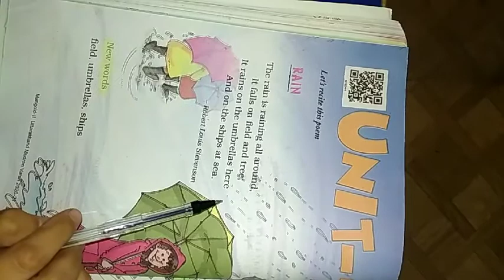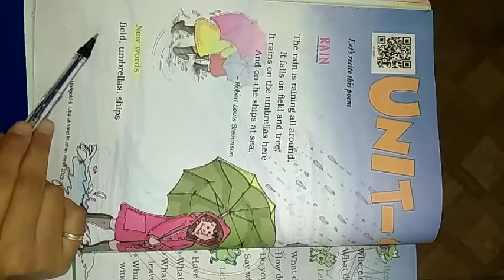Class 02 , English , "Rain"